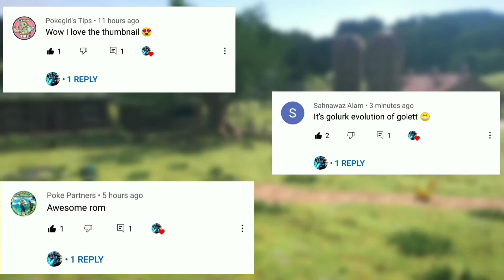New Completed pokemon GBA ROM hack 2021 with new region, new story and much more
Features of game :-

1.New story, based on creepy pastas, fan theories, 2.famous glitches and general Pokemon lore
3.Custom sprites, maps and overworlds
4.Pokemon from Kanto, Johto, Hoenn, Sinnoh & Unova
5.8 Gym Badges and Elite Four
6.Characters from the main games, such as May, Dawn, Brendan and Ethan
8.Custom evolutions
9.Slightly changed color pallets